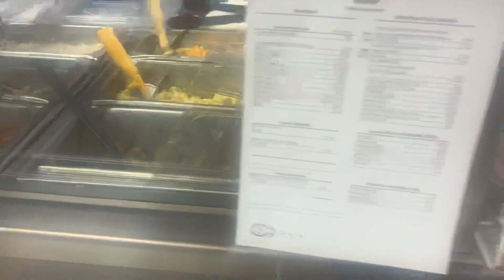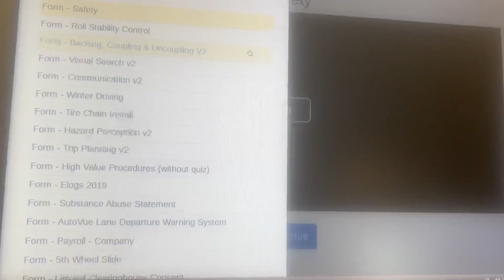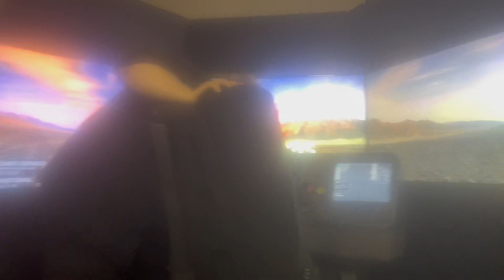Prime Inc 🚛 Trucking School Orientation FIRST DAY! (Campus Tour, Tips, PSD, And More!)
What’s good y’all I’m happy to say that I’m starting my trucking journey and I will be bringing you guys with me every step of the way I love all my supporters always like comment and subscribe ❤️✌🏼